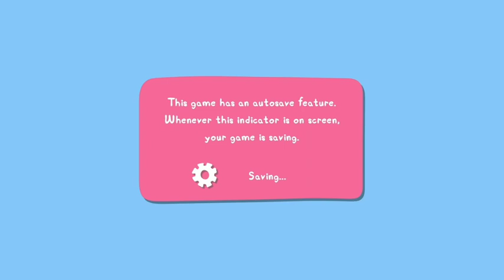The Greatest Gameplay Video Ever